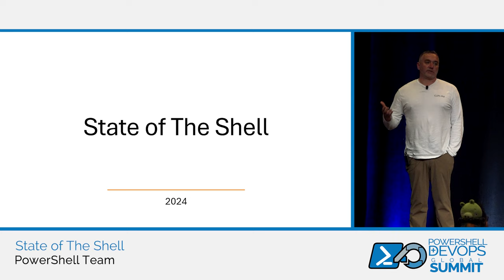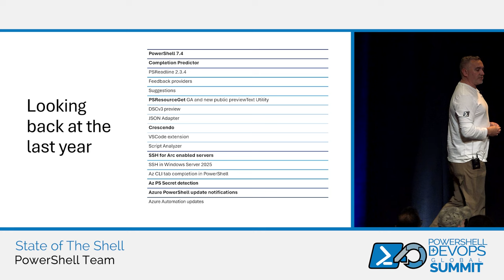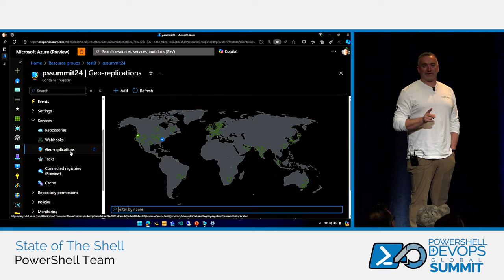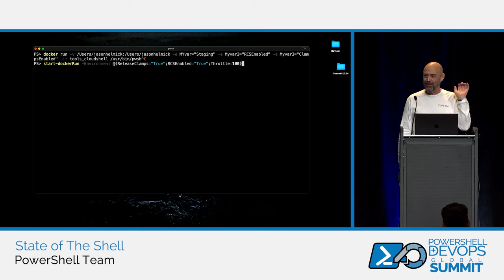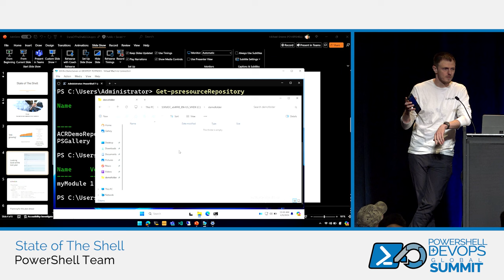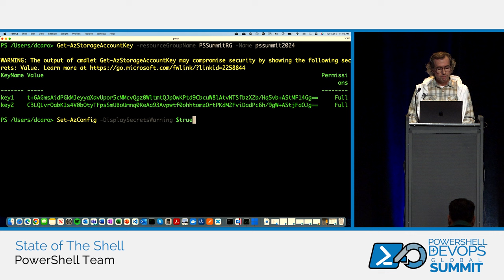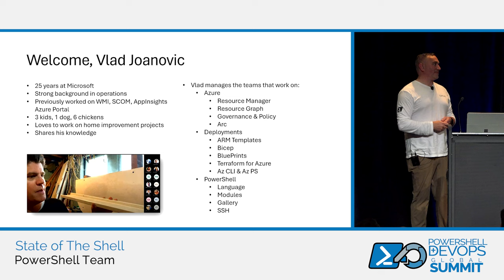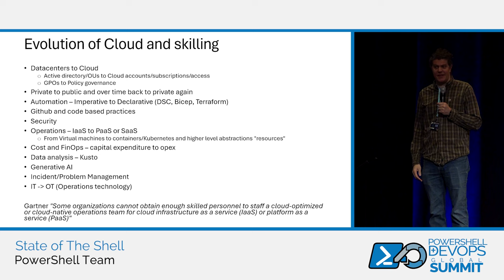State of The Shell by PowerShell Team